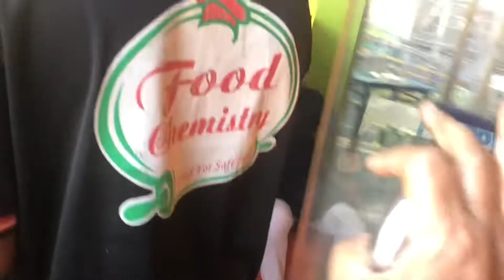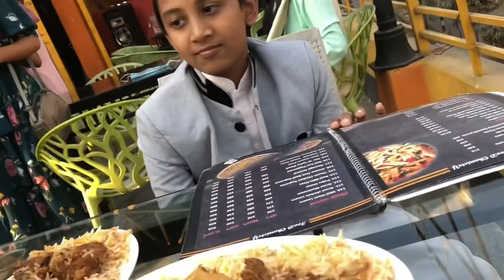Food chemistry best restaurant | ২০২১ উপলক্ষে আপনারা সবাই অবশ্যই আসবেন